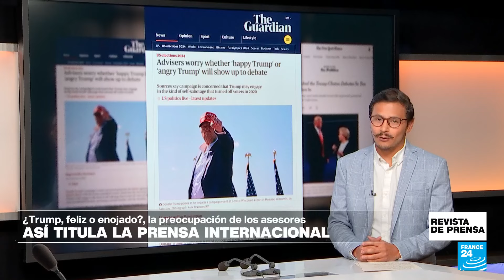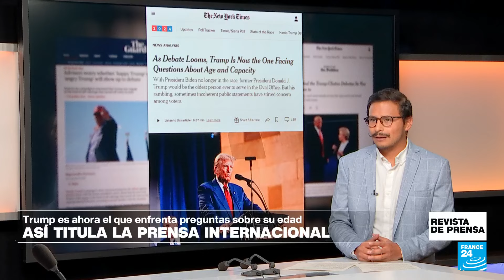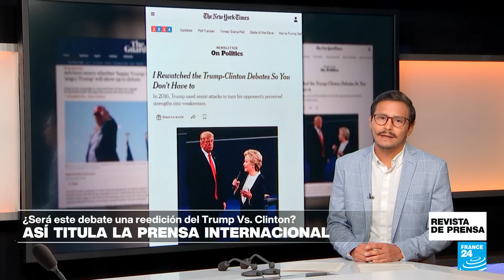"Trump es ahora el que enfrenta preguntas sobre su edad y capacidad": The New York Times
Este martes 10 de septiembre los medios estadounidenses abren sus portadas con las expectativas que genera el debate presidencial Trump-Harris que se realizará esta noche. The New York Times se enfoca en las preocupaciones del equipo del candidato republicano porque, dice el medio, sus declaraciones "a veces incoherentes y confusas, han suscitado preocupación entre los votantes". Ahora, los cuestionamientos sobre su edad y capacidad para gobernar recaen en Donald Trump.